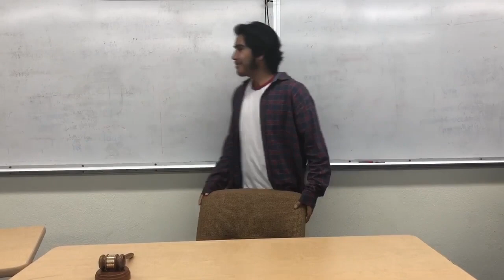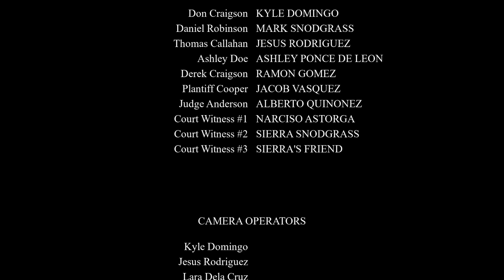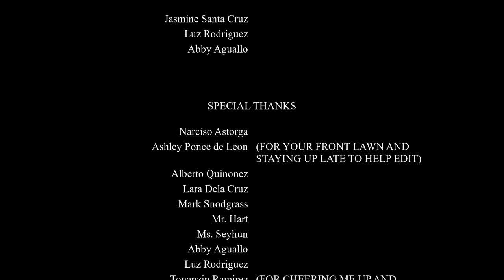Robinson vs Gunshot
A man is accused of killing his best friend, prompting] a court session to begin. Meanwhile a struggling lawyer finds himself representing in an unfair trial.

Directed by Jesus Rodriguez
Written by
Mark Snodgrass
Ashley Ponce de Leon
Jesus Rodriguez
Conrad Schneider

CHAPTERS:

00:00 The Past
00:35  Present Day Rulings
1:50  The Movie's Court
2:24  State of California vs. Daniel Robinson
3:52  The Craigson Brother
4:44  The Unfair Litigation
5:28  Six Months Later
6:53  Hugging the Wall Excuses
7:23  The Story doesn't make sense
8:07  The Hidden Conspiracy
10:28  The puppet's actions
11:05  Credits

Starring: Mark Snodgrass, Jesus Rodriguez, Kyle Domingo, Ashley Ponce de Leon, Ramon Gomez, Alberto Quinonez, and Jacob Vasquez.

CO.AG Music
THE LAST OF US:
Forgotten Memories
MURDER ON THE ORIENT EXPRESS:
Touch Nothing Else
CRYO CHAMBER
"The People's Court" MAIN THEME

All copyrighted music reserved under their respective creators